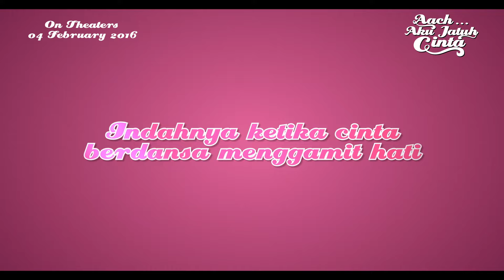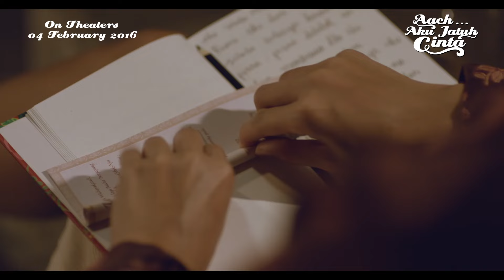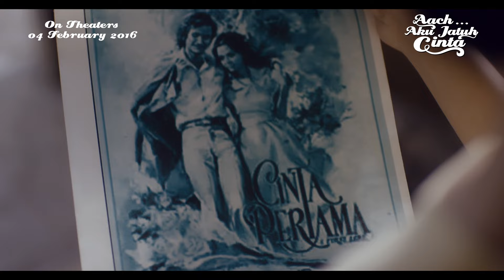Aach...Aku Jatuh Cinta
We are excited to announce that Plaza Indonesia Film Festival is once again back this year. Mark your calendar 9-12 February, featuring Aach...Aku Jatuh Cinta (9 February 2016) staring Pevita Pearce & Chicco Jerikho, directed by none other than Garin Nugroho. The movie was an official selection in Busan International Film Festival 2015. A romantic drama comedy movie setting placed from early 70’s until today about love story between 2 childhood friends.
Meet Garin Nugroho to learn more about Aach...Aku Jatuh Cinta and Indonesia's Film Industry.

Stay tune for a chance to meet Garin Nugroho and Chicco Jerikho, and schedule of PIFF 2016.